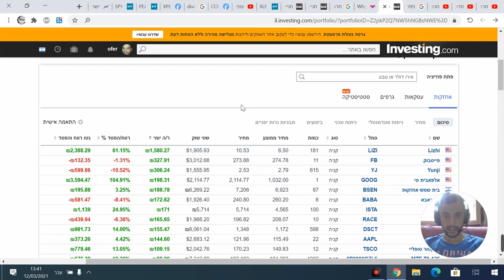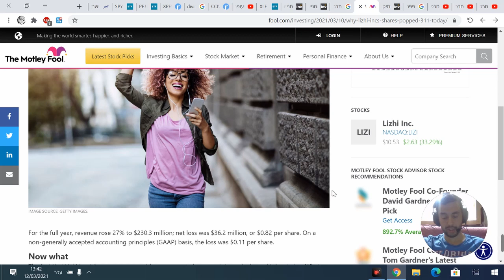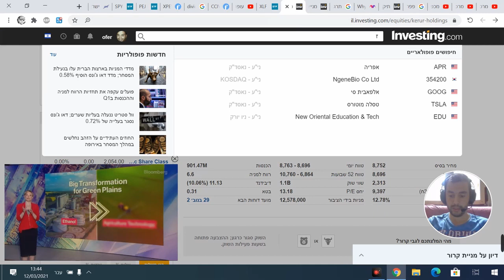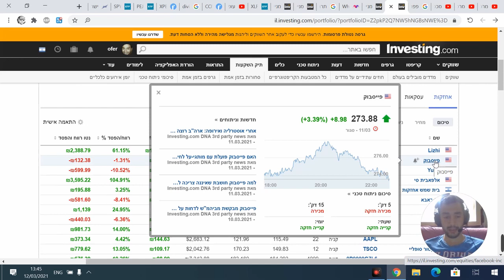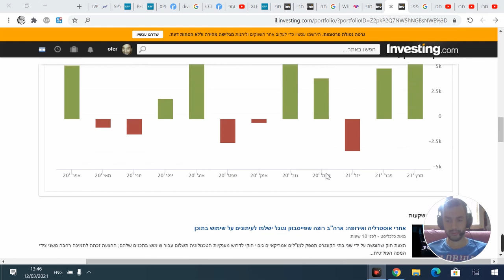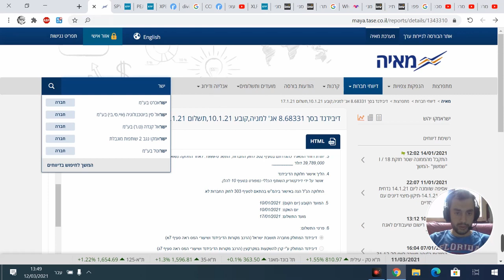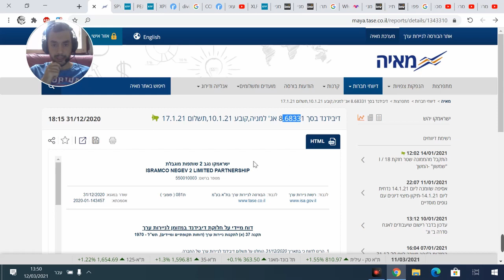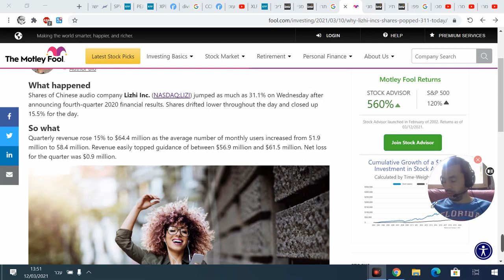הייתה לי תחושה לגבי המנייה הזאת!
מניית lizi מחזירה את תיק 2020 לשיא חדש, המנייה מזנקת 33%  לאחר דוח חזק, גידול במכירות
וגידול במנויים יותר פרטים בכתבה המצורפת למטה

אם אהבתם פרגנו בלייק ועזרו לי לקדם את הערוץ ביוטיוב
תודה!